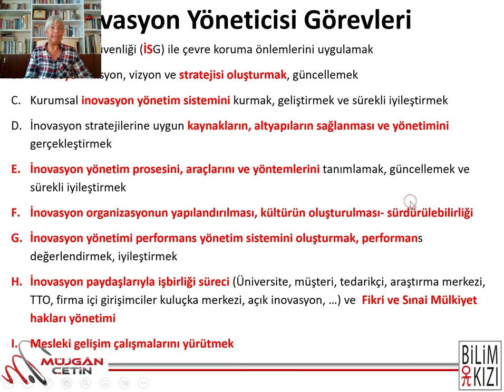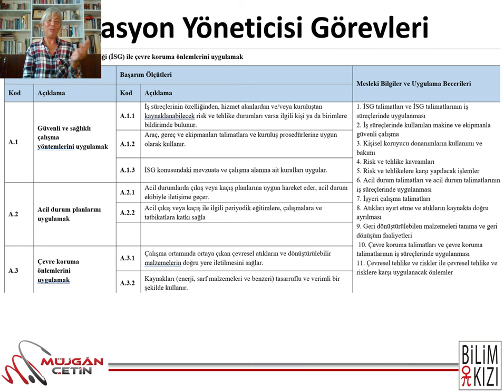İnovasyon Müdürü Yöneticisinin Görevleri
Bu videomda İnovasyon Müdürü Yöneticisinin Görevlerini sizlerle paylaşıyorum. iyi seyirler...

Teşekkürler.